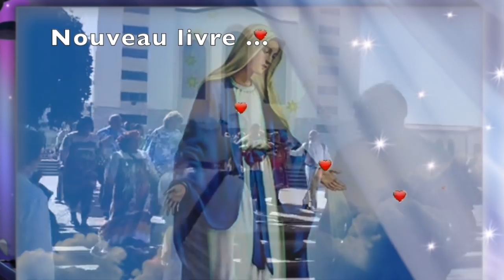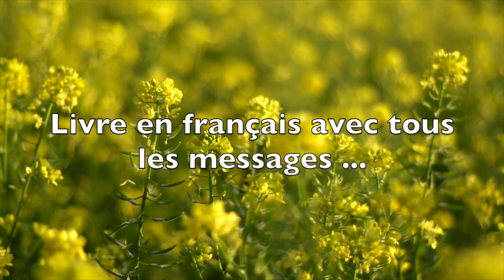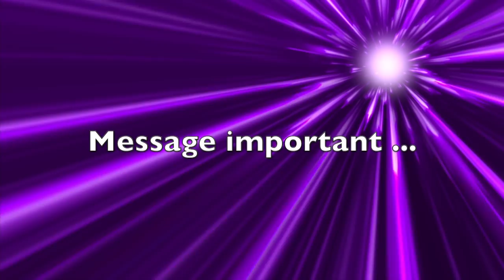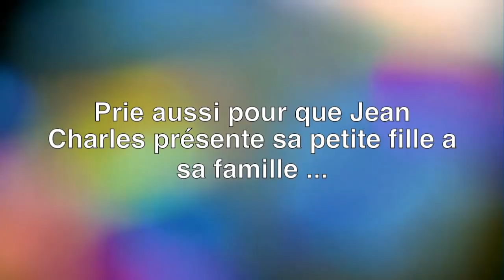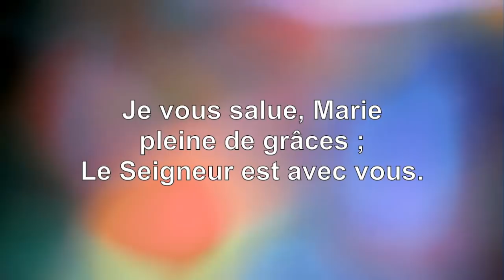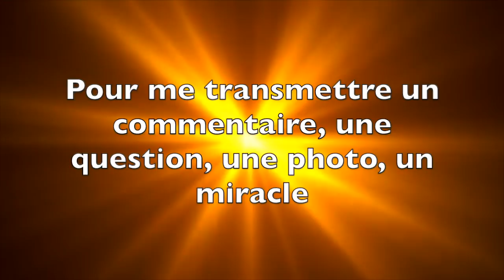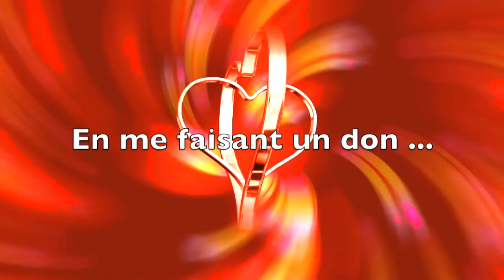UNE BOULE DE FEU SUR LA CROIX ... (Medjugorje)